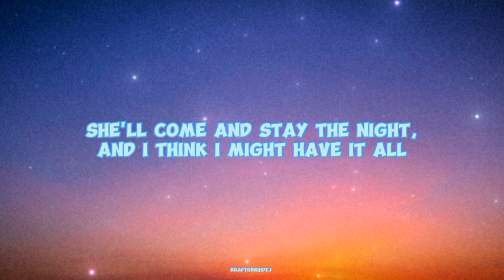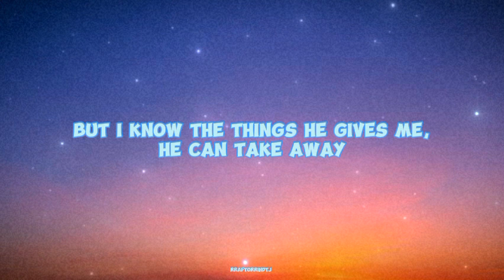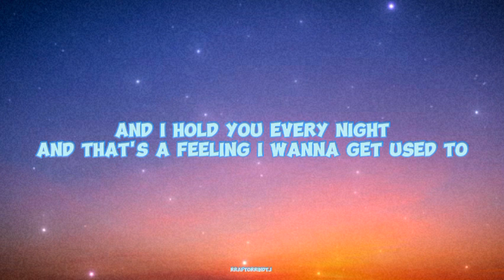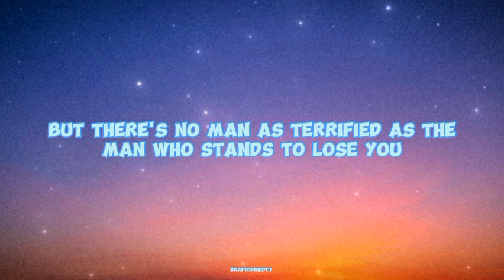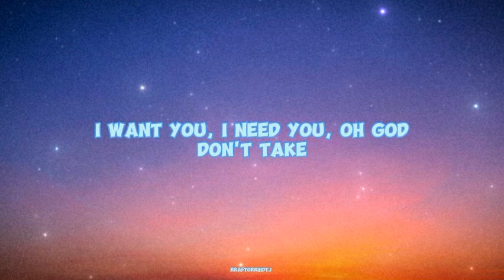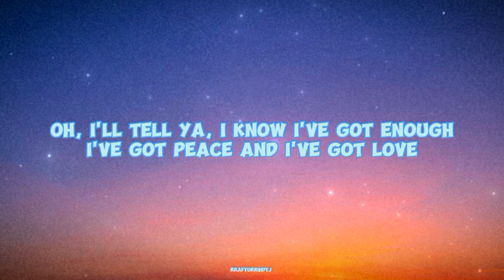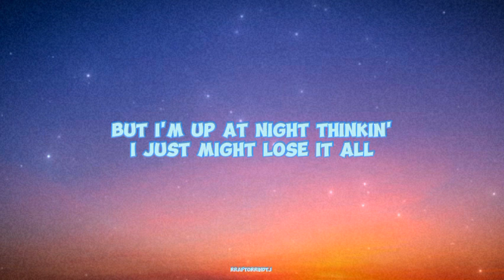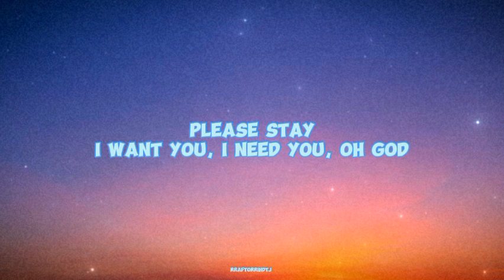Benson Boone - Beautiful Things (Lyrics)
usa,